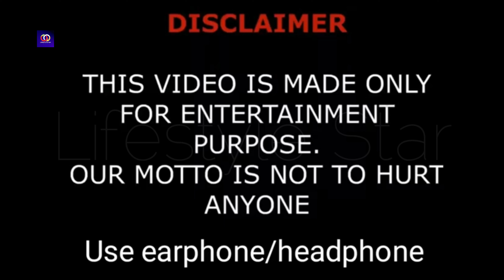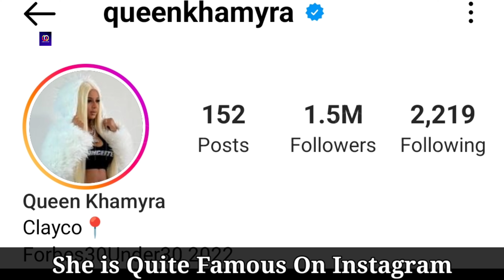Brooklyn Queen And Queen Khamyra Comparison 2023, Relationship, Family, Net Worth, Age, Facts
In this video, we will compare two rising stars, Brooklyn Queen and Queen Khamyra, and explore their personal lives, careers, family backgrounds, net worth, age, and interesting facts about them. Join us as we delve into the lives of these talented individuals!